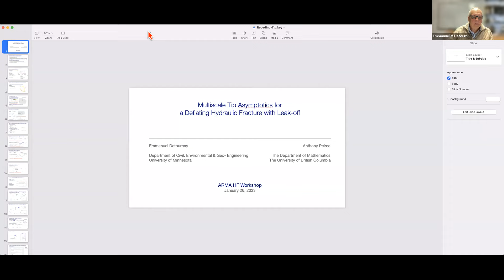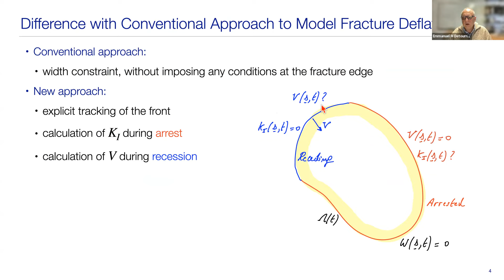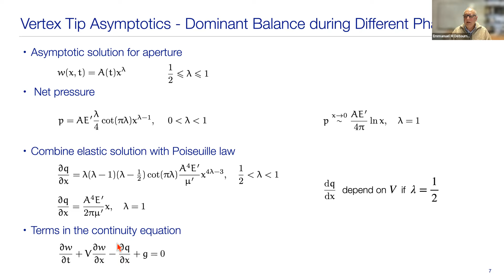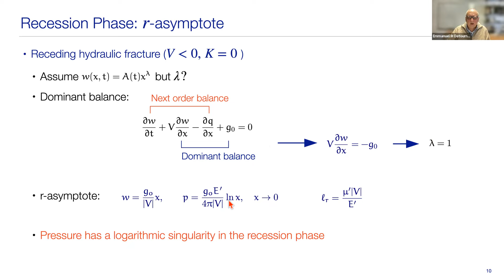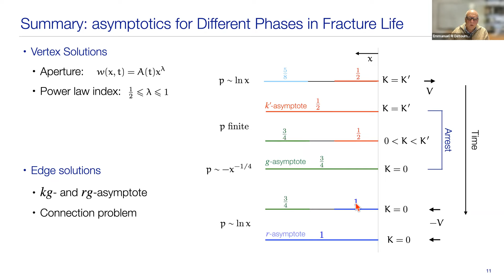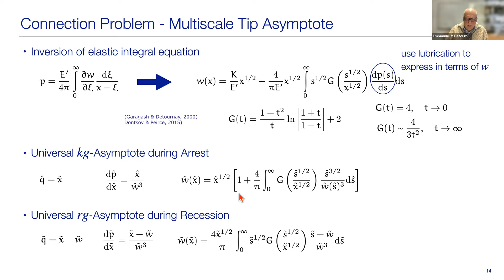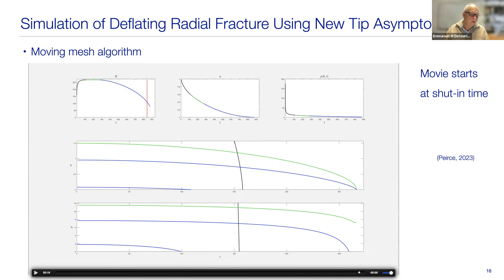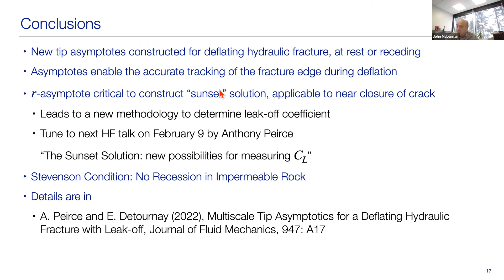ARMA HFC 2023 Series, Prof. Emmanuel Detournay, January 26, 2023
Multiscale Tip Asymptotics for a Deflating Hydraulic Fracture with Leak-off

Abstract
The talk deals with the construction of the tip asymptotes for a hydraulic fracture deflating in a permeable elastic medium [1]. Specifically, we describe the changing nature of the asymptotic fields during the arrest and recession phases following propagation of the fracture after fluid injection has ended. We show that, as the fracture deflates in the arrest phase, the region of dominance of the LEFM tip asymptote w∼x^(1\/2)  of the fracture aperture w with distance x from the front shrinks to the benefit of an intermediate asymptote w∼x^(3/4). Hence only the velocity-independent 3/4 asymptote is left at the arrest/recession transition. Furthermore, with increasing receding velocity of the front a linear asymptote w∼x^   progressively develops at the fracture tip, with w∼x^(3/4)  again becoming an intermediate asymptote. These universal multiscale asymptotes for the arrest and the recession phases are key to determining, in combination with a computational algorithm that can simulate the evolution of a finite fracture, the decaying stress intensity factor during arrest, the time at which the fracture transitions from arrest to recession, and the negative front velocity during recession.

[1] A. Peirce and E. Detournay (2022), Multiscale Tip Asymptotics for a Deflating Hydraulic Fracture with Leak-off, Journal of Fluid Mechanics, 947: A17, doi: 10.1017/jfm.2022.623